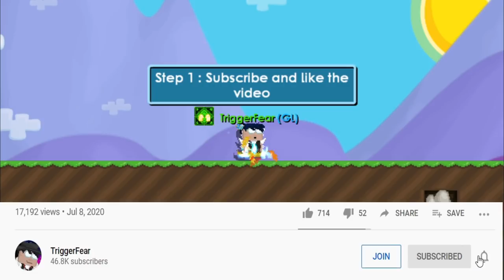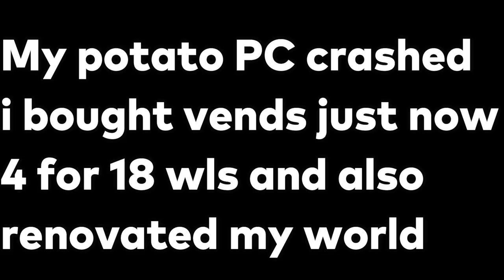HOW TO PROFIT WITH AUTOCLAVE!!! 🤑 | #9 DIRT TO RAYMAN | Growtopia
1) Secret Profit Guides 😎
2) Replies To Comments ALWAYS!
Member Count : 25

Step 2 : LIKE THE VIDEO
Step 3 : Comment GROWID And World Below!